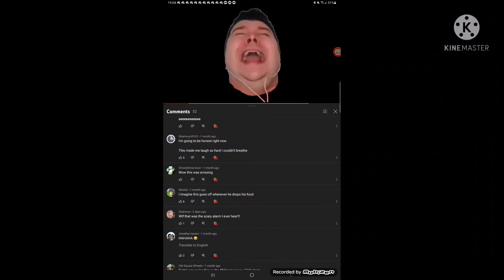Popeyes Chicken "Antartica"